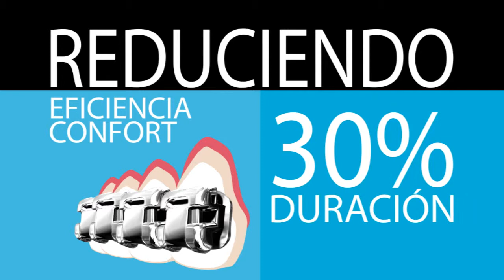Vídeo Institucional Vicky Charris - Motion Factory Studios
Producción: Motion Factory Studios para Vicky Charris clínica odontológica.

Cliente: Vicky Charris
Director: William Cárdenas
Creativo: JJ Jaimes
Fotografía: Jerry Soler
Producción: Miguel Lozada
Editor: Miguel Espinel

Bogotá - Colombia